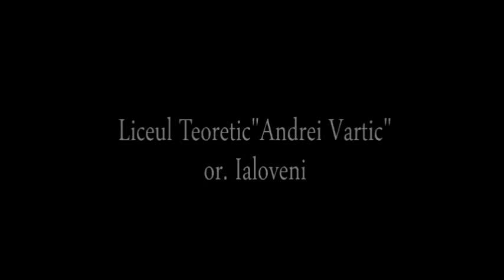Prom 2016 Liceul Teoretic "Andrei Vartic"